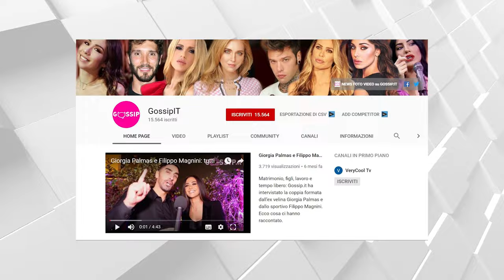Eleonora Pedron si è laureata: ora è Dottoressa in...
Benvenuti nel nostro canale YouTube!

“Mamma e… papà, son tanto felice”, scrive orgogliosa. E’ raggiante. Eleonora Pedron si è laureata, è dottoressa in Psicologia. La tesi l’ha discussa ieri, 18 dicembre. Sul social l’ex Miss Italia posta foto e video del grande giorno in cui ha condiviso la sua gioia col compagno, l’attore 49enne Fabio Troiano.

Cosa state aspettando? Non perdete l'opportunità di essere sempre aggiornati sulle ultime notizie delle celebrità. Cliccate sul pulsante di iscrizione e preparatevi a entrare nel mondo affascinante e glamour di GossipIT!

➤ il Matrimonio di Chiara Nasti e Mattia Zaccagni: stessa chiesa e villa di Totti e Ilary Blasi

➤ Caterina Balivo scherza con i suoceri: il papà di Guido Maria Brera ha compiuto 95 anni!

➤ Mariano di Vaio compie 34 anni: una festa "in blu" con la famiglia e tanti amici
⏰ PROGRAMMA:
Nessun programma